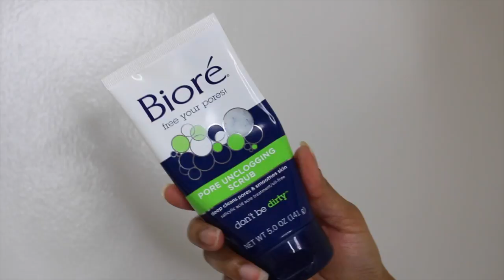My Skin & Hair Care Routine | Brittany Daniel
What's good FAM!!??!! In this video, I share with you my skin and hair care routine. All the products I used can be found at a drug store. I have acne prone combination skin. All products mentioned in the video will be below!

PRODUCTS
1. Face:
*BIORE Pore Unclogging Scrub
*DICKINSON'S Pore Perfecting Toner
*NEUTROGENA On-the-Spot Acne Treatment
*EQUATE Dry Skin Cream

2. HAIR:
* AVALON ORGANICS Strengthening Peppermint Shampoo
* APHOGEE Shampoo for Damaged Hair
*APHOGEE Keratin 2 Minute Reconstructor

3. BODY:
* DOVE Go Fresh Cool Moisture Body Wash
*Lotion (not shown)

* A L L  S O C I A L    M E D I A*

*V I D E O S   Y O U' L L   L O V E*

*W H A T   I   U S E  /  S U G G E S T E D  P R O D U C T S*

T E C H:
Camera - Canon T5i
Home Studio Lights
*Other Studio Lights
Ring Light
MacBook Air
MacBook Pro
iMac Desktop

LIFE CHANGING BOOKS:
*The Secret
*Think and Grow Rich
*The Alchemist

EDITING                       - iMovie

D I S C L A I M E R:
*I do not know any music in the video